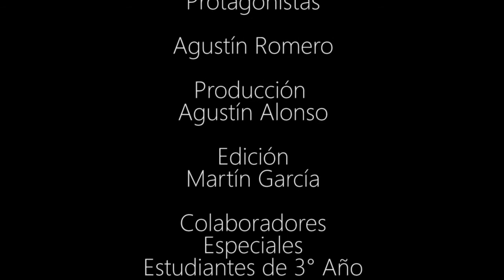INCANSABLE ALETEO Esc 4 235 Ed Platero HD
Cortometraje realizado para el 1° Festival Audiovisual Ser Voz de la provincia de Mendoza, con la temática sobre los Derechos humanos desde la mirada juvenil.